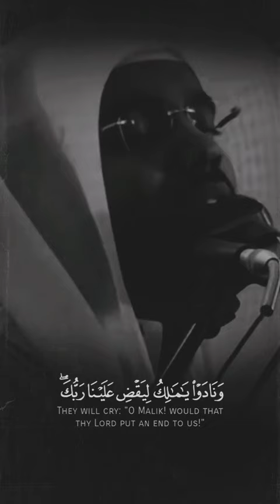There is no power but from Allah 😢💔 || shiekh yasser Al Dossari very emotional Recitation!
Sheikh Yasser Al Dossary is a prominent Islamic scholar and a well-known Quran reciter. He is recognized for his beautiful recitation of the Quran and his knowledge of Islamic teachings. While I couldn't find specific details about his role as the imam of Makkah, it's possible that he may have been involved in leading prayers or delivering sermons at mosques in Makkah or other locations.

Sheikh Yasser Al Dossary has participated in various international Quran competitions and has gained recognition for his recitation skills. He has also delivered lectures and sermons on Islamic topics, spreading knowledge and promoting understanding of the religion.
 Sheikh Yasser Al Dossary is a renowned Saudi Arabian Quran reciter and Islamic scholar. He is known for his melodious and heartfelt recitation of the Quran. Sheikh Yasser Al Dossary's recitation style is characterized by its clarity, precision, and emotional depth, which has garnered him a significant following and recognition within the Muslim community.

He has participated in numerous international Quran recitation competitions and has been awarded various accolades for his exceptional recitation skills. Sheikh Yasser Al Dossary's recitations have been broadcasted on television and radio stations, contributing to his popularity among listeners worldwide.

While I don't have access to specific details about his background or current activities beyond what was available up until September 2021, it is worth noting that his primary focus is on recitation and teaching the Quran. He may have also been involved in delivering lectures and sermons on Islamic teachings, though further details would require more recent and specific information.

To obtain the most accurate and up-to-date information about Sheikh Yasser Al Dossary, I recommend conducting a search using recent sources or reaching out to local Islamic authorities in Saudi Arabia who may have more detailed information about his current activities and roles.